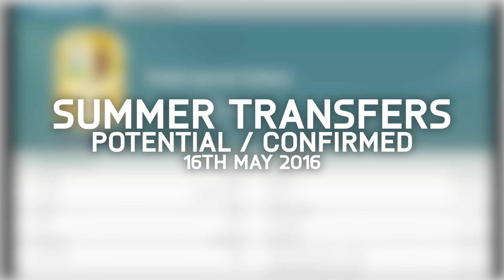SUMMER TRANSFERS! - NALDO JOINS FC SCHALKE, WILSHERE, FALCAO & MORE! | FIFA 16 ULTIMATE TEAM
In this video I am showing SUMMER TRANSFERS (CONFIRMED + POTENTIAL), this video include NALDO JOINS FC SCHALKE, WILSHERE TO MAN CITY, FALCAO TO AS MONACO AND MORE!